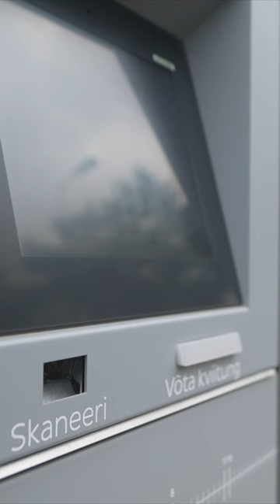Why are parcel lockers the favourite delivery option in Estonia?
In Estonia, parcel lockers account for over 90% of all deliveries for individuals!
How often do you use parcel lockers to receive your e-shopping?